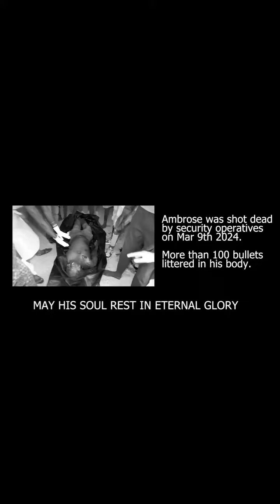Bobi Wine’s Message to the People of karamoja during the burial of Machete NUPs Mobilzer for kaabong